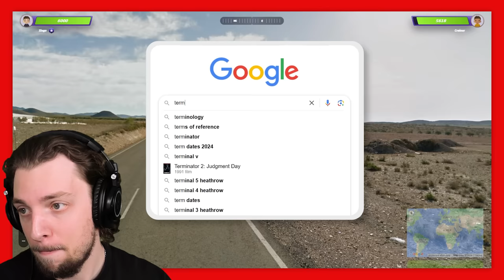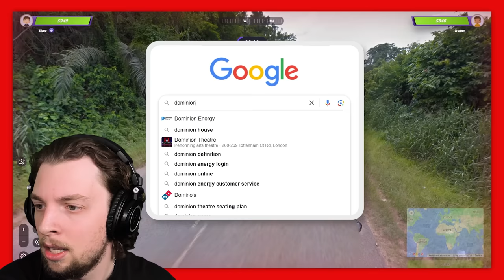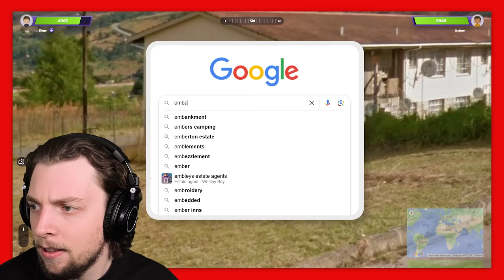Slogo Vs Crainer But I'm CHEATING! (Geoguessr)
Today we are playing a rather special game of Geoguessr! The loser has to perform a punishment and because of that, I cheat a little with the help of Google. But don't tell @MisterCrainer !!